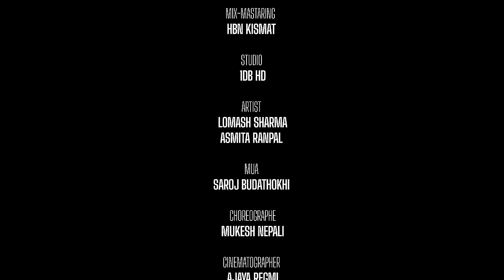Farara Dori - Bishnu Dumre - Kalpana Kafle Ft. Lomash Sharma & Asmita Ranpal - New Nepali Song 2080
Bishnu Dumre Presents - New Nepali Song 2080 - Farara Dori - Bishnu Dumre - Kalpana Kafle Ft. Lomash Sharma & Asmita Ranpal

🎶 Audio Credits:-

Singer
Bishnu Dumre
Kalpana Kafle

Thago
Lalmani bhushal avilashi

Tukka
Jiwan Bhandari

Music
Bishnu Dumre

Arrange
Yam Thapa Magar

Recordist
Akash Nepali

Mix-mastaring
HBN Kismat  @HBNKismatOfficial

Studio
1DB HD

🎬️ Video Credits:-

🎬️Artist
Lomash Sharma  @LomashSharma
Asmita Ranpal

🎬️MUA
Saroj Budathokhi

🎬️Choreographe
Mukesh Nepali

🎬️Cinematographer
Ajaya Regmi

🎬️Edit/Color
Amrit Chapagain  @amritchapagain

🎬️Direction
Kumar KC  @KumarKCofficial